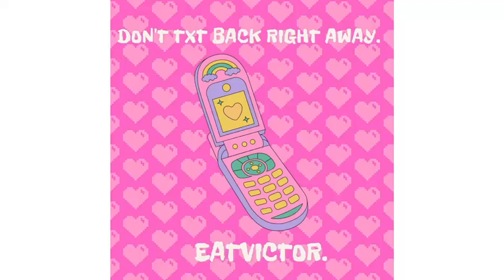EMOTIONAL HYPERPOP TYPE BEAT-"DON'T TXT BACK RIGHT AWAY." | DC THE DON x LIL UZIVERT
Write a song about how you wanna txt back right away but then ur not supposed to. :/